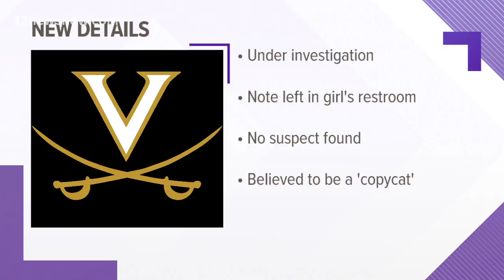Vidor ISD believes threatening note left in restroom was a 'copycat'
The note was left in the girl's restroom at Vidor High School